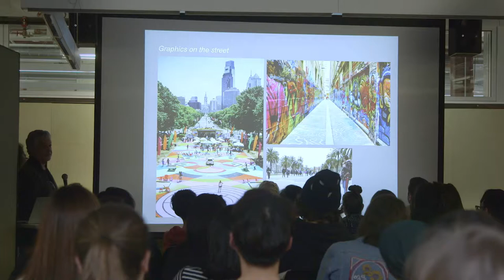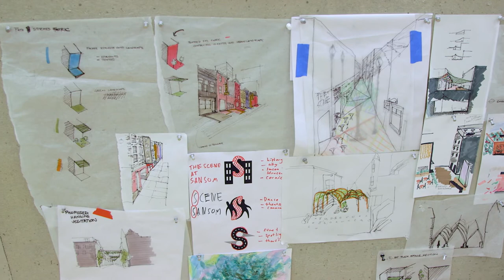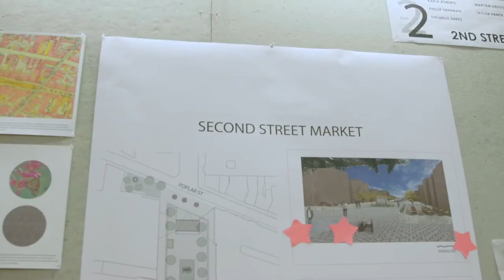Charrette: A Student Design Challenge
Since 2008, the Drexel University Department of Architecture, Design & Urbanism has hosted a series of interdisciplinary design Charrettes, engaging students in both local and global scales to address public space and community dynamics. Drexel students from all majors and departments can participate, be part of a design team, and contribute their expertise and unique point of view. The Charrettes typically draw 50 to 100 students and require three to four days of intense, creative brainstorming and collaborative design.